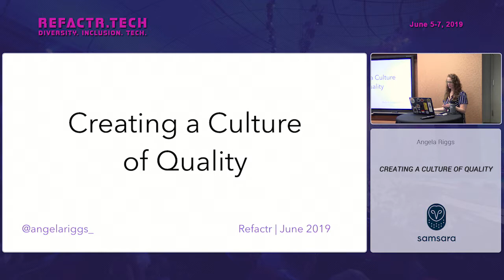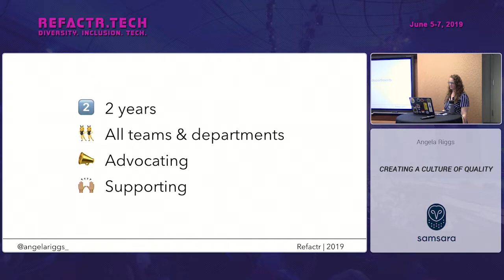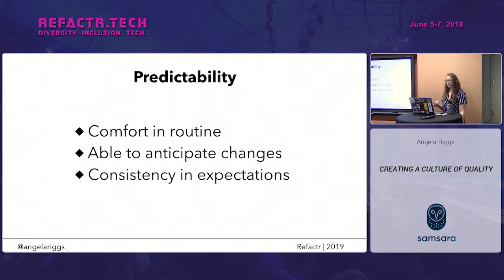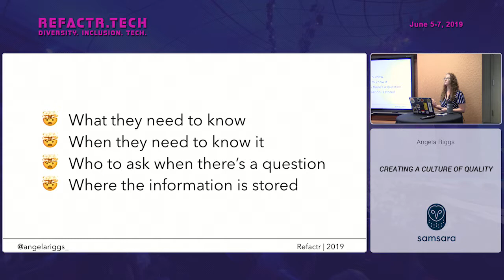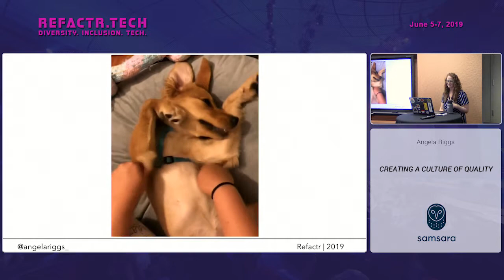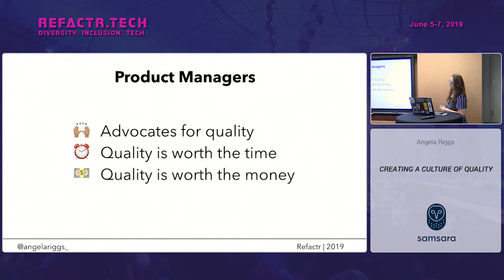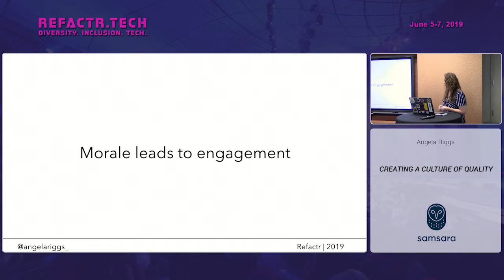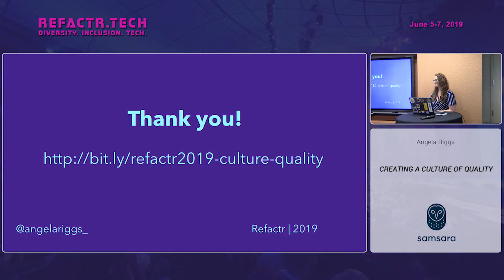Refactr2019 - Creating a Culture of Quality - Angela Riggs